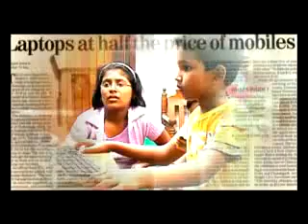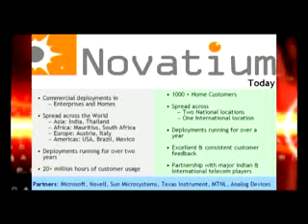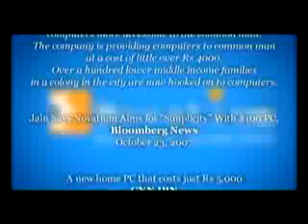Novatium.flv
Novatium is the leading provider of rich computing services in the country. Novatium builds affordable and simple computing platform to provide comprehensive and maintenance free computing solutions. Novatiums core strength the management team with a pool of expertise centered on competency areas like product development, solutions, Sales and Marketing. Novatium has top-of-the-line expertise in core computing environments like Linux development, hardware platform, media processing, product testing, research in networking and audio/video technology, network administration, Linux/Windows system administration, Linux internals, programming and X windows. Till date, Novatium has two platforms of services, Nova netPC and Nova Navigator.

Novatium Solutions Pvt Ltd is a technology service company with the vision of providing computing to the next billion users. We have been working toward this goal by creating a solution that makes computing simple, and hence accessible and affordable, for the next billion. We have developed the first generation of truly thin, embedded devices capable of operating on any server (Windows, Linux or Solaris) platform without any change in device.

Powered by the breakthrough technology DUDM (Desktop Utility Delivery Model), we aim at providing computing as a service to the next Billion. Our core competency lies in our expertise in areas such as product development, solutions, sales, and marketing as well as in core computing environments.

We are continuing our endeavor to realize the goal of simplifying computing for the user by developing more such path-breaking technologies.